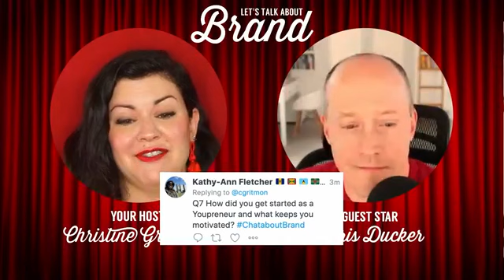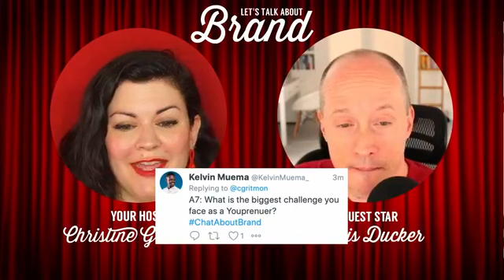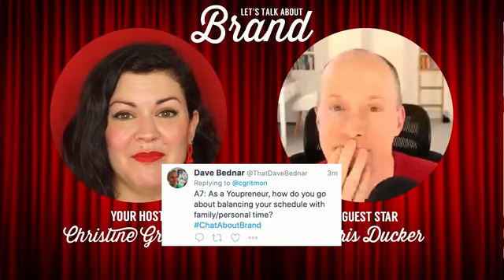Let's Talk About BECOMING A YOUPRENEUR With Chris Ducker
Christine Gritmon of Christine Gritmon Inc. helps teach small business owners how to rock out their brands on social media in a way that will reach the right people with the right messages - all while being mindful of limited time, energy, and tech-savviness.

Sound like something you need? Let's set up a call and discuss